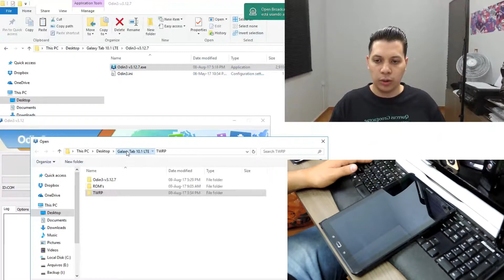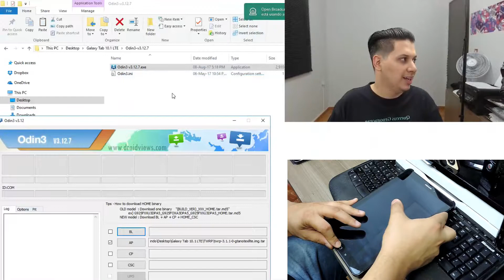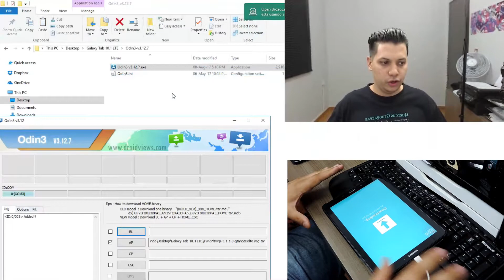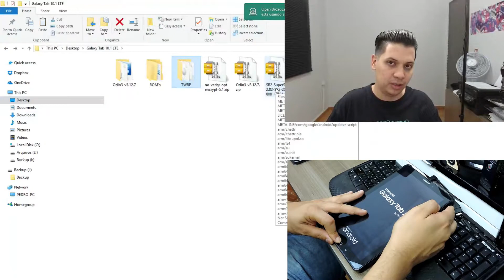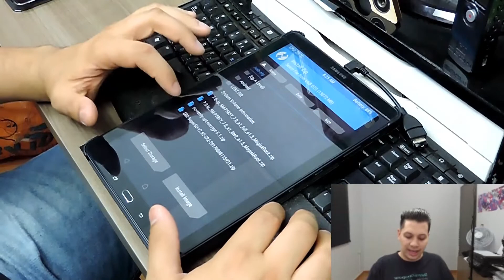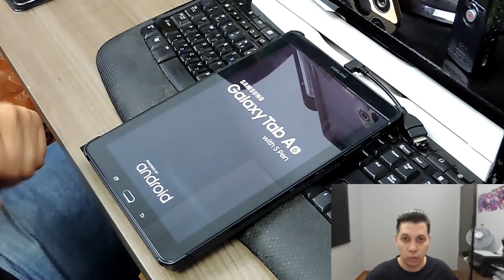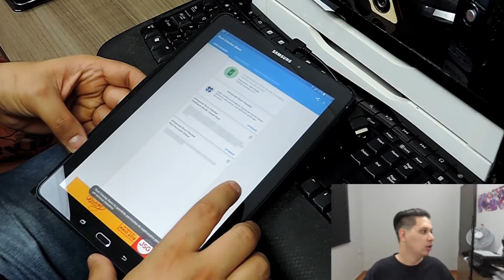Galaxy Tab A 2016 SM-P585 ☠ Como fazer Root Android 6.0 Marshmallow - Conserta Eu Sou Android #4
Aprenda a fazer Root no Galaxy Tab A 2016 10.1". Com Root você poder ter toda liberdade com seu aparelho. Nesse tutorial eu mostro como fazer Root da forma mais simples, sem complicações e nada de perder arquivos. Esse vídeo foi feito graças ao Projeto Conserta Eu Sou Android.